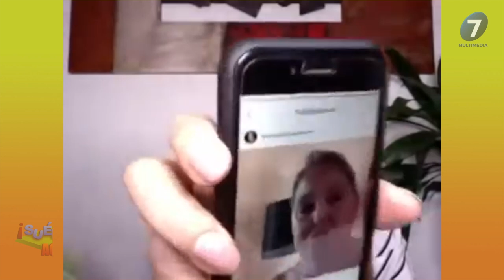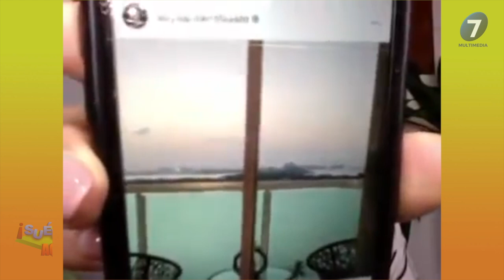Lupita D´alessio ¡Enfrenta RETO! / Multimedia 7